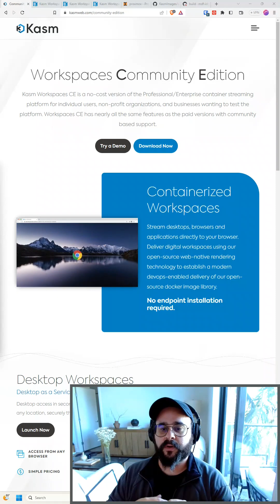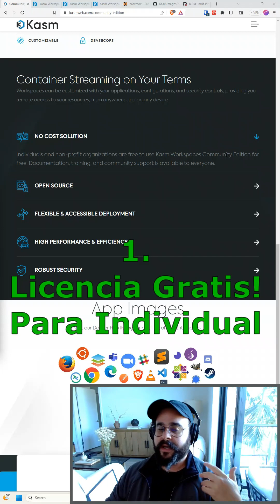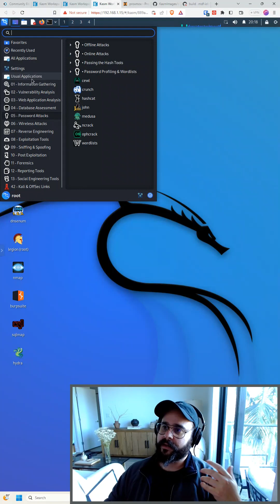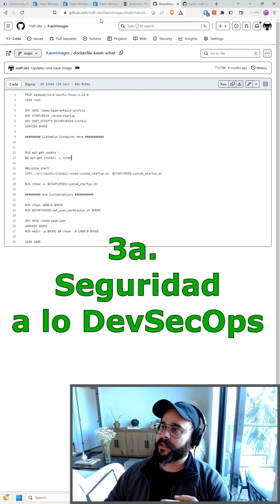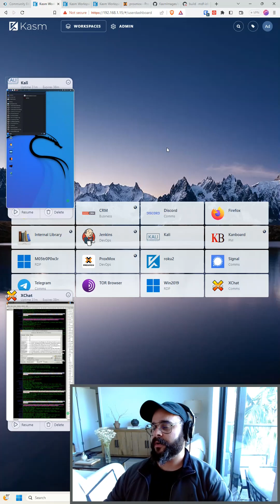¡Descubre cómo Kasm Workspaces beneficia mi laboratorio con mas productividad y seguridad!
En el pasado trabajé con soluciones VDI como Citrix, VMWare Horizon, Azure Virtual Desktop y otras, pero mi favorita es Kasm. Para mí, Kasm tiene una forma moderna y amigable con DevOps de hacer aplicaciones virtuales y escritorios virtuales que no encontré con otros proveedores.

Con Kasm, las aplicaciones y los escritorios se ejecutan en contenedores aislados y puedo acceder a ellos fácilmente con mi navegador, sin necesidad de instalar software de cliente.

En este video, hablo sobre los beneficios favoritos que obtengo con Kasm.

0:00 Introduccion
0:47 Beneficio #1 Licencia gratis para desarollo
1:15 Tu Propio Portal para todas tus aplicaciones
1:45 Mejor Utilizacion de Recursos (CPU y Memoria)
2:20 Aplicaciones usan recursos del servidor
2:45 Mejor Seguridad
3:25 Seguridad del contenedor con Github Actions y Trivy
4:38 Repaso y Comentarios finales.